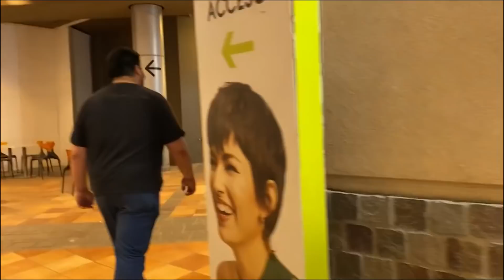MINI VACACIONES EN SANTIAGO PARTE 2, RECORRIENDO MALL FANCY IJIJIJIJI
Hola beibis lo prometido es deuda así que aquí les va la parte 2 de las mini ''vacaciones'' abajito les dejare un link del instagram  de los chiquillos de moise  (javuvu y olif) si quieren una session de fotos con gente bacán y divertida síganlos puesss

APOIPAOSIJAOISJPAOIJPOIAJPSOIJAPOIJPAIOS AWANTE MAMBERROY Y OLAF